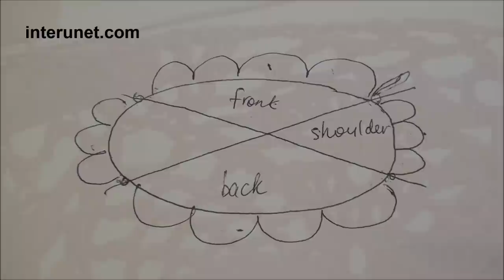Crochet pineapple stitch blouse - Part 1 of 2